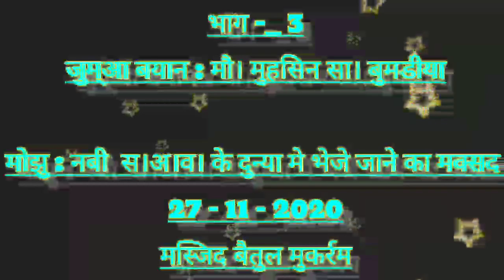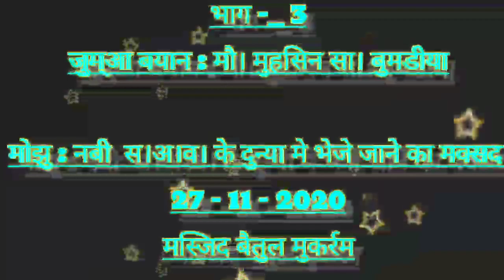भीग-_ 3 जुम्आ बयान : मौ। मुहसिन सा‌। बुमडीया नबी स।अ।व। के दुन्या मे भेजे जाने का मक्सद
मौमुहसिनसा‌बुमडीया

जुम्आ बयान : मौ। मुहसिन सा‌। बुमडीया

मोझु़ : नबी  स।अ।व। के दुन्या मे भेजे जाने का मक्सद भाग - 3

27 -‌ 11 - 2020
मस्जिद बैतुल मुकर्रम

मौमुहसिनसा‌बुमडीया

मोझु़ : नबी  स।अ।व। के दुन्या मे भेजे जाने का मक्सद भाग - 2

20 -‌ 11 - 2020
मस्जिद बैतुल मुकर्रम

इस्लामिक-_3 सबक _- 3 (दुआ)
बीमारीयों का कुरआन से इलाज
गुरदे या पित्तेकी पथरी हे आप कुरआन की यह आयत पण्हलो...